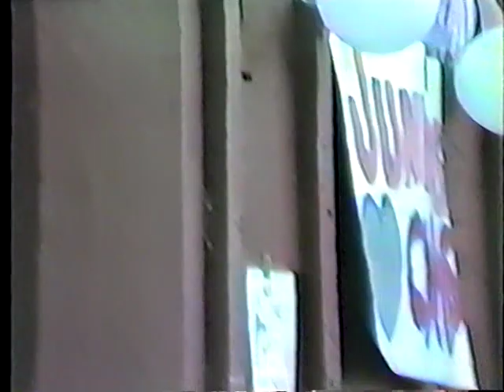E.D. White Homecoming Parade (October 26, 1989)